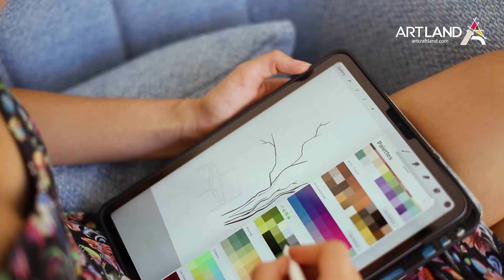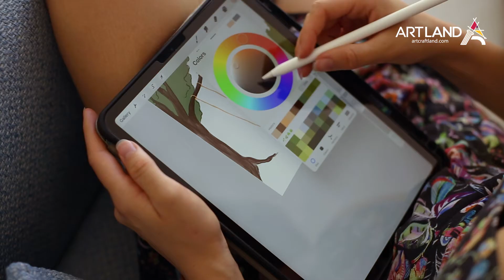Я чувствовала, что это мое ! Я умею радоваться жизни и хочу каждого этому научить! | Женя Лебедева💖🎁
"Я чувствовала что искусство - это мое и именно этим я хочу заниматься! "
"Я умею радоваться жизни и я хочу чтобы каждый человек мог научится этому!"
"Когда я вижу как люди смотрят на мои иллюстрации и улыбаются...их счастье, радость, и наполненость, которые просыпаются в них... это наполняет и меня!"
"Я продавала маленькие открытки своим друзьям и собирала копейки в копилочку чтобы покупать потом себе принадлежности для рисования..."

Она молодая, красивая, добрая и очень талантливая. Она художник, иллюстратор и фотограф. Ее искусство как подарок - оно делает людей счастливыми. Ее графики и фотографии с чистыми линиями и от них веет радостью как от ее души. Она показывают всю красоту природы независимо если это растение, скала или заход солнца. Они наполняют тебя ее собственной светлой энергией.
Обязательно для просмотра и заказа! 😀😀

А что Вас делает счастливыми? Что Вы хотите сделать для людей? Поделитесь с нами в коментах !

"Я родилась в Украине, городе Винница. С самого детства я любила что то разбирать и строить, мешать, находить новые соединения вещей и чинить. В общем все, что можно потрогать или сделать руками. В детстве, как и все, много рисовала. Но пойдя в художественный кружок, поняла, что рисовать придётся то, что скажут, а не то, что я хожу. По этому второго занятия не было:)
Я продолжала творить и рисовать сама, мама в этом всегда поддерживала. На какое то время до переезда в Израиль рисование затмилось другими занятиями.
Но судьба опять сказала свое! :) Когда в 15 лет я переехала в Израиль, из-за нехватки языка я не могла поступить в биологический класс  и пошла в художественный.
Заниматься искусством превратилось в моё любимое занятие и я проводила много времени после учебных занятий в художественной студии. Я брала почти все проекты, даже если это означало, что времени на что либо другое у меня не будет.
Уже в последнем классе старшей школы я поступила на художественный факультет в Шенкар, колледж специализирующийся на дизайне, инженерии и искусстве.
Проучившись 4 года, получила степень художника и теперь всеми способами продолжаю этим заниматься.
На данный момент я специализируюсь на художественном оформлении и дигитальной иллюстрации."

Присоединяйтесь к нам - как создателям, так и тем, кто просто интересуется нашим искусством, мы рады всем.
Живи здесь своей мечтой!

Искусство, согревающее душу.
Art & Craft со всего мира напрямую от художников.
Закажите у нас в интернет магазине свой портрет, уникальное платье или ювелирное украшение на заказ.